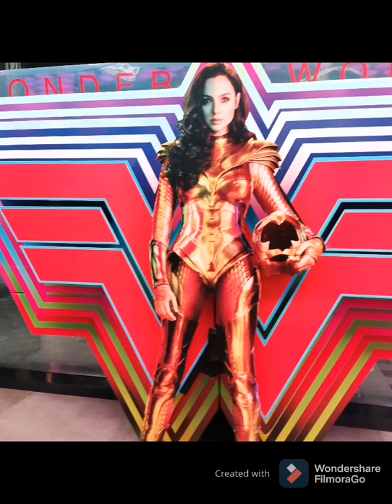Going to muvie cinema here in Riyadh#Uwalk place